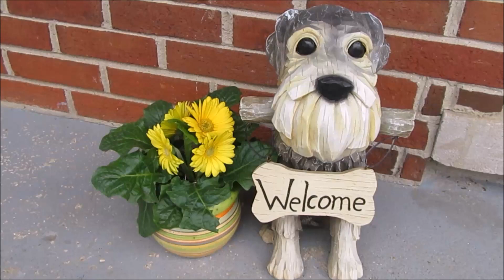A Beautiful Morning | Life With 7 Schnauzers